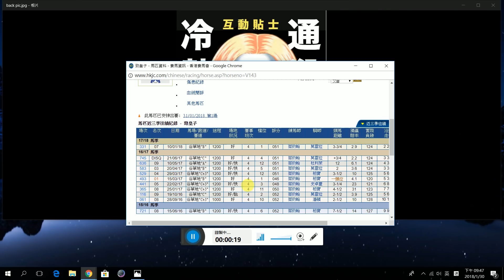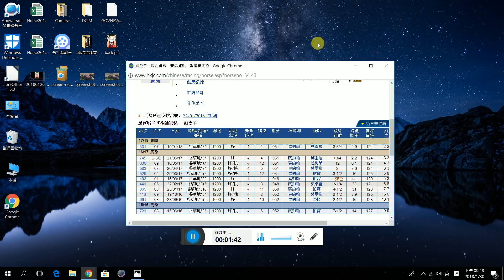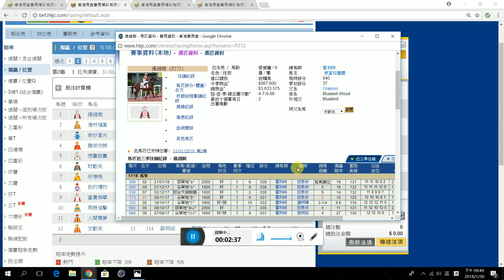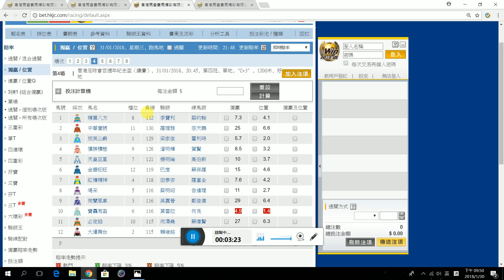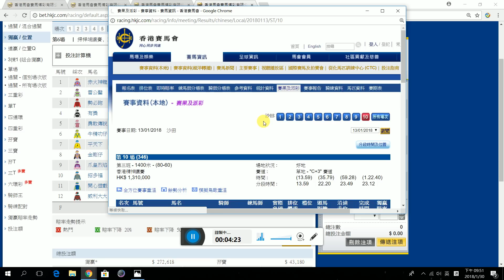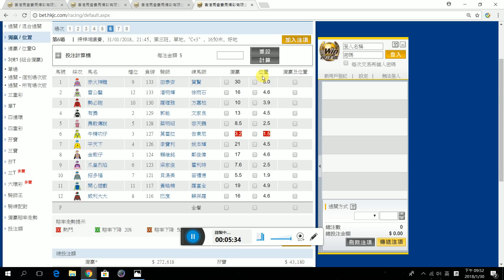31/1/2018 跑馬地夜賽心水推介